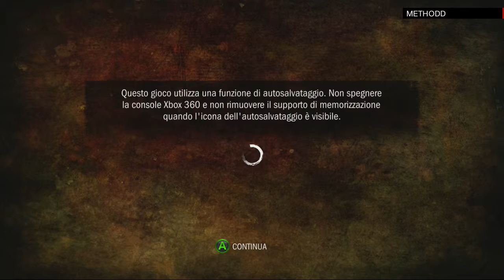The walking Dead Survival Instinct 1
Primo episodio di una serie che mi sta veramente molto a cuore.Spero vi piaccia.Credo proprio che la porterò a termine!
konbanwa da Methodd